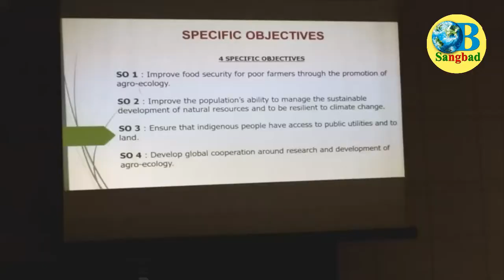বান্দরবানে কারিতাস, এগ্রো ইকোলজি (পেপ-সিএইচটি) প্রকল্পের জেলা এগ্রো ইকোলজি ফোরামের সভা অনুষ্ঠিত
বান্দরবান জেলায় কারিতাস,এগ্রো ইকোলজি (পেপ-সিএইচটি) প্রকল্প এর জেলা এগ্রো ইকোলজি  ফোরাম সভা বান্দরবানের জেলা প্রশাসক এর কার্যালয়ের কনফারেন্স হলে মঙ্গলবার (২৫ জুন) সকালে  অনুষ্ঠিত হয়।
বান্দরবানের জেলা প্রশাসক মোহাম্মদ দাউদুল ইসলাম সভায় সভাপতিত্ব করেন এবং জেলা ফোরামের আহ্বায়ক হিসাবে সভা পরিচালনা করেন। সভায় অতিরিক্ত জেলা প্রশাসক (রাজস্ব) মোঃ শফিউল আলম উপস্থিত ছিলেন।
পিএইচপি-সিএইচটির প্রোগ্রাম অফিসার রুপনা দাশ, প্রকল্পটির বিভিন্ন কার্যক্রমের সংক্ষিপ্ত উপস্থাপনা করেন।
এসময় সভায় অন্যান্যদের মধ্যে আরো উপস্থিত ছিলেন জেলা প্রাণি সম্পদ কর্মকর্তা. ডা.আনিসুর রহমান, বিভাগীয় বন কর্মকর্তা বিপুল কৃষ্ণ দাস, জেলা মৎস্য কর্মকর্তা অনিল কুমার সাহা, কারিতাস বান্দরবানের কর্মসূচী কর্মকর্তা (পিএইপি) রুপনা দাশ, জেপিত্ত (রিসার্স মনিটরিং ও রির্পোটিং) মো: ফরহাদ আজিম, জেপিত্ত (এগ্রো ইকোলাজি) উসিনু মারমা, হেডম্যান এসোসিয়েশনের সাধারণ সম্পাদক টিমং প্রু, বিভিন্ন বিদ্যালয়ের শিক্ষক, কৃষি সম্প্রসারণ অধিদপ্তরের পরিচালক, বান্দরবান প্রেস ক্লাবের সভাপতি, সরকারি উচ্চপদস্থ কর্মকর্তা, এনজিও প্রতিনিধি, শিক্ষক ও সুশীল সমাজের প্রতিনিধিরা।
ফোরামের সদস্যগণ প্রকল্পের কার্যক্রমের জন্য তাদের মতামত ও সুপারিশ দেন এবং  আলোচনা সেশনে তাদের কার্যক্রম ভাগ করে নিয়েছে।
ফোরামে একটি গুরুত্বপূর্ণ বিষয় উত্থাপিত হয়েছে যা পরিকল্পনা আকারে পরবর্তী জুলাই মাসে কার্যকর করা হবে।
এব্যাপারে জেলা প্রশাসক মোহাম্মদ দাউদুল ইসলাম বলেন, "আমরা সামান্য সময়ের মধ্যে পাথর  উত্তোলনের বিরুদ্ধে জনমত তৈরীসহ কিছু ক্রাশ প্রোগ্রাম করব এবং এব্যাপারে ফোরামের সদস্যসহ সকলকে যুক্ত করা হবে।